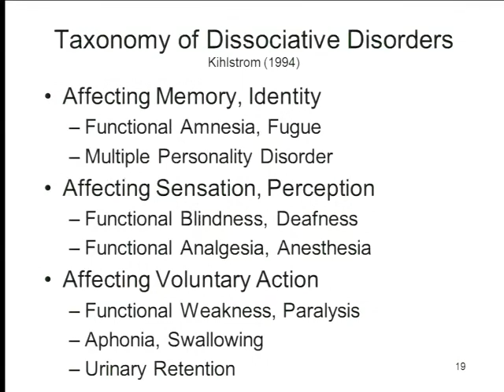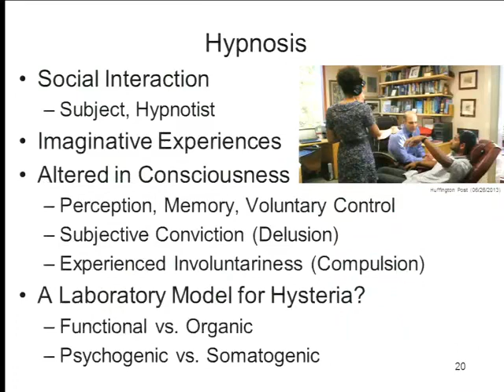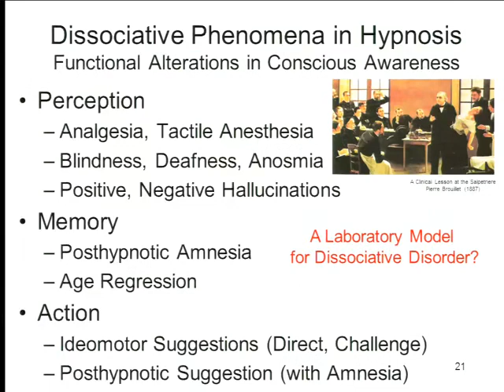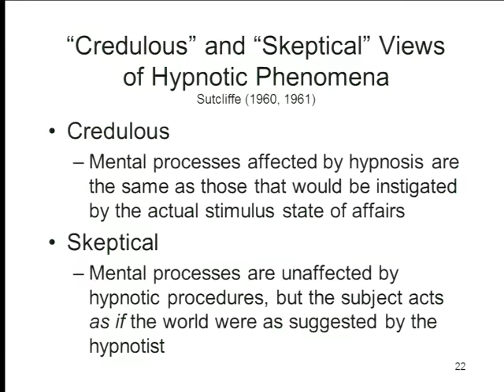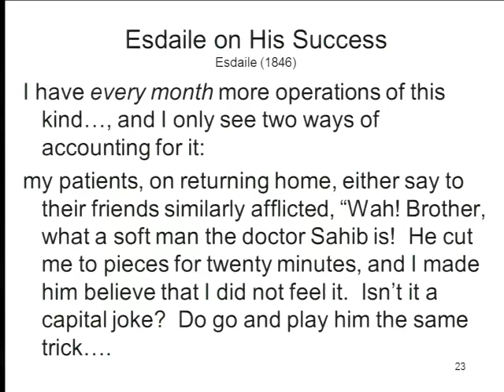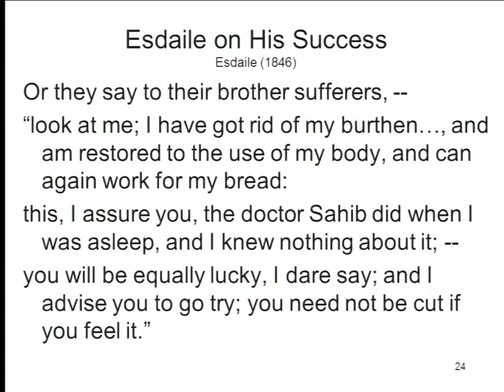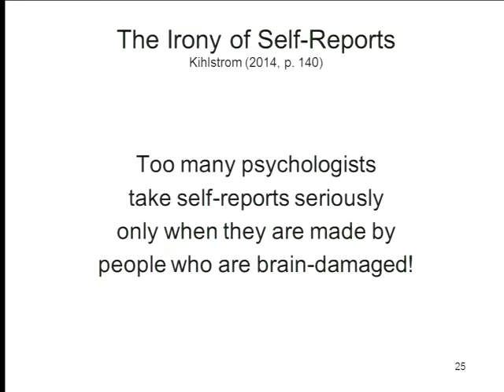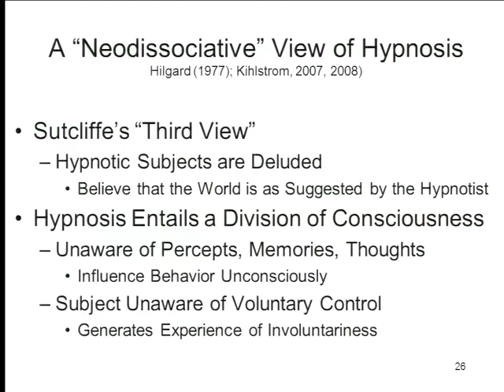2014 11 12 Cognitive Science C102 2014 11 12000